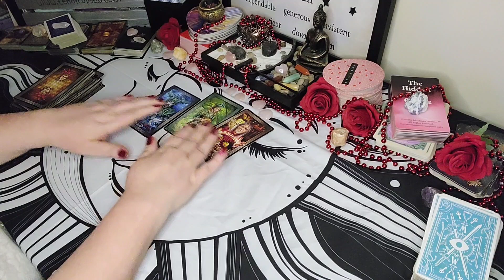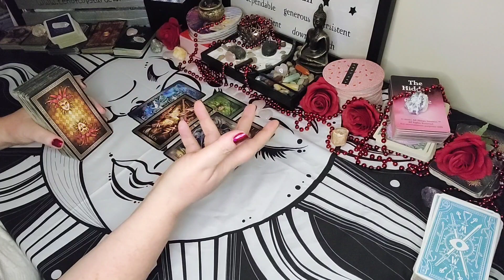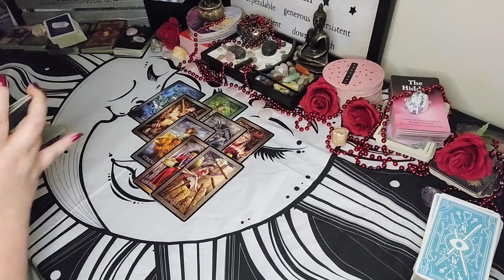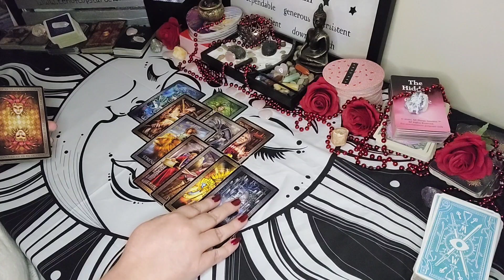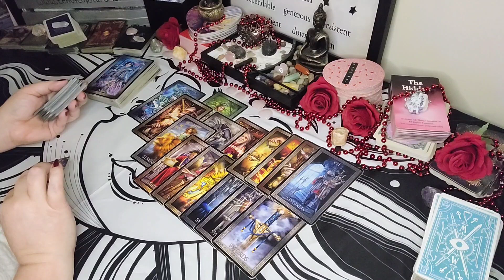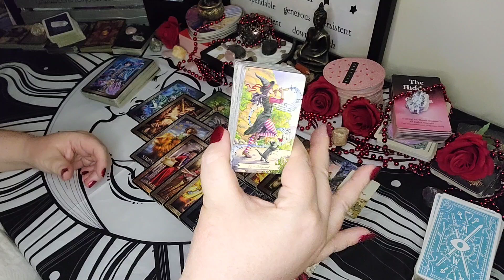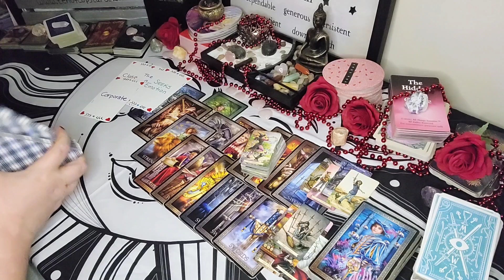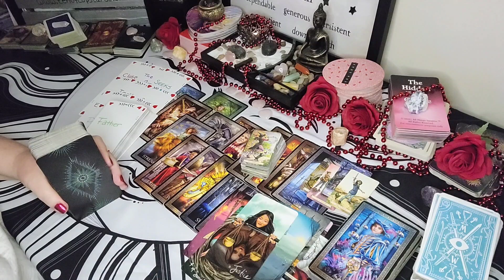Scorpio - You Won't Be The Same Once You Find Your Courage| September 2022 Tarot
🌸🌻 Summer Special 🌻🌸
*valid August 15th through September 20th*

Sun/Moon/Rising/Venus/Jupiter
This means: